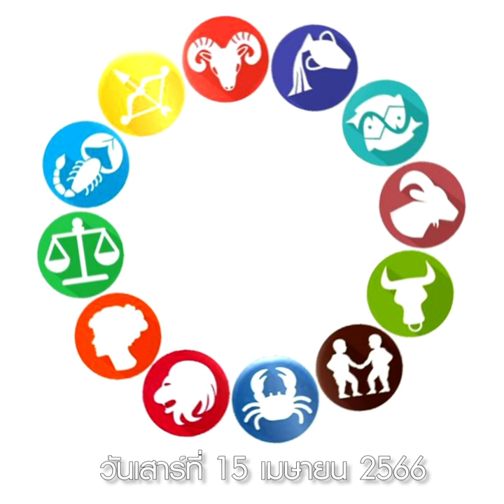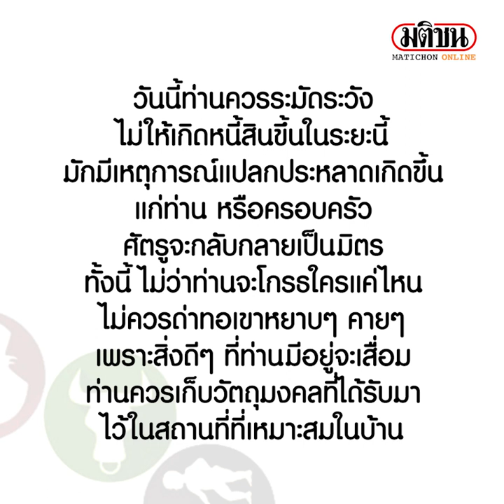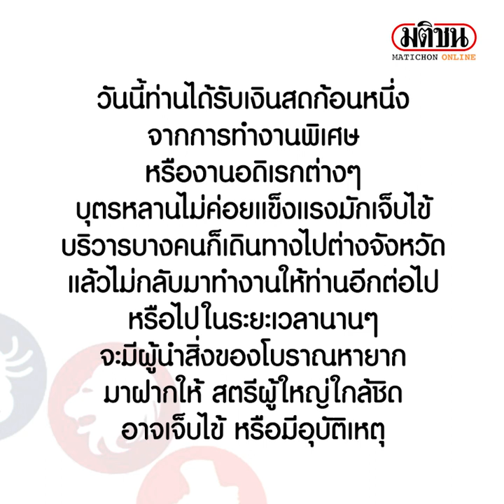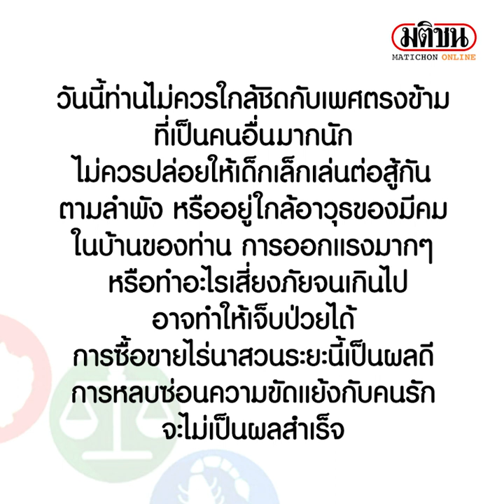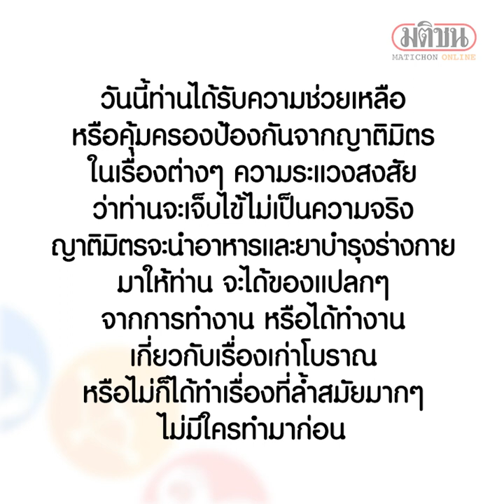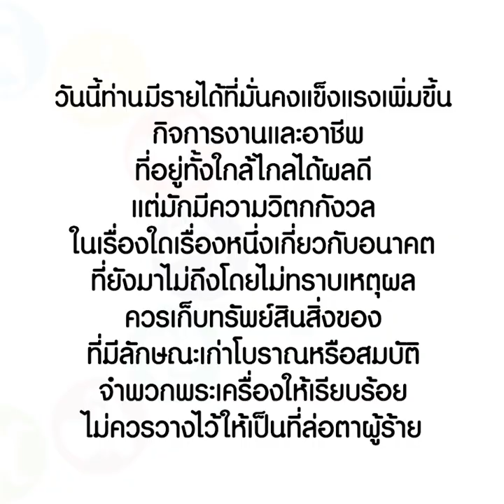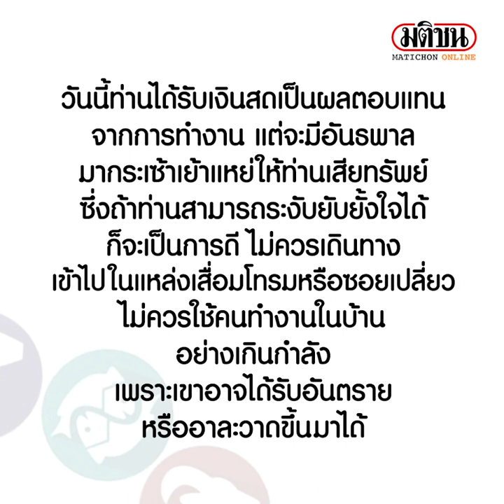เช็กเลยราศีไหน ไม่ควรไปไหนไกลบ้าน-ระวังเดินทางด้วยเรือ: Matichon Online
เช็กเลยราศีไหน ไม่ควรไปไหนไกลบ้าน-ระวังเดินทางด้วยเรือOfficial Matichon Online